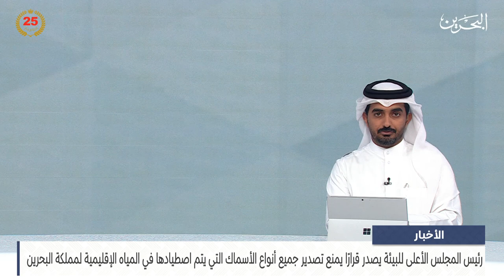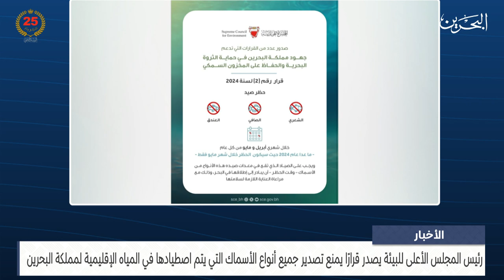البحرين مركز الأخبار : سمو الشيخ عبدالله بن حمد يصدر قرار رقم 1 و 2 لسنة 2024 30-03-2024